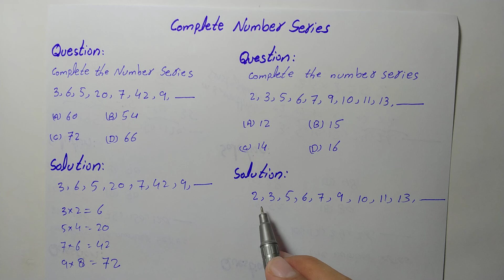Complete the number series3, 6, 5, 20, 7, 42, 9, _____ |PPSC |Math |Urdu/Hindi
Assalam-O-Alikum:
Here you will be provided mathematics questions answer of every competitive test. After watching my videos you will be able to get 100% marks in every Mathematics questions.